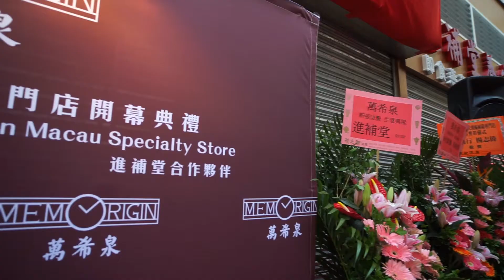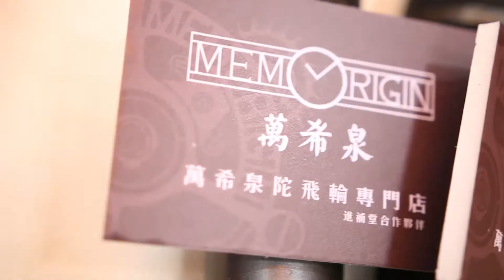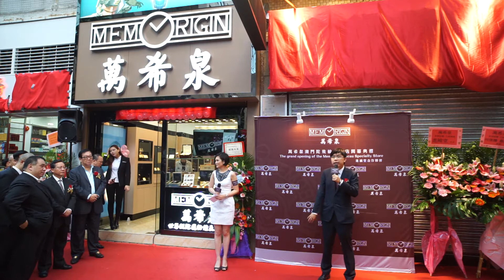澳門萬希泉專門店開張 Full Version